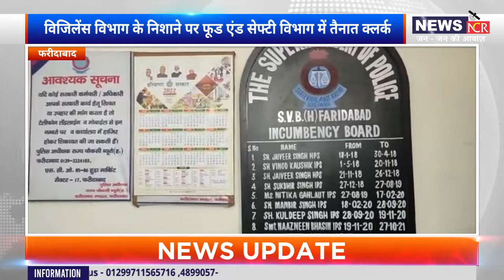न्यूज़ एनसीआर टीवी पर चलने वाली आज की 7 बड़ी खबरें यूट्यूब पर देखें